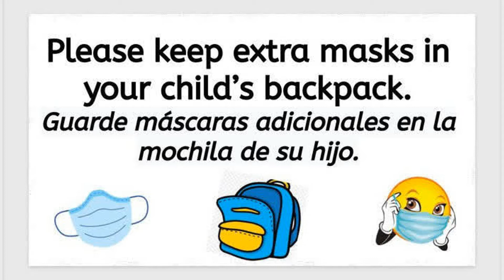Walker Elementary - Walker News Network April 9, 2021